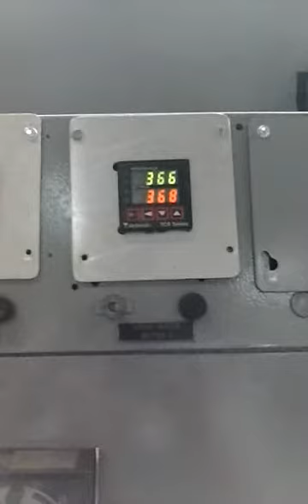Plastimach Used Thermoformers, CNC Routers, Die Cutters, Extruders, and Vacuum Forming Equipment